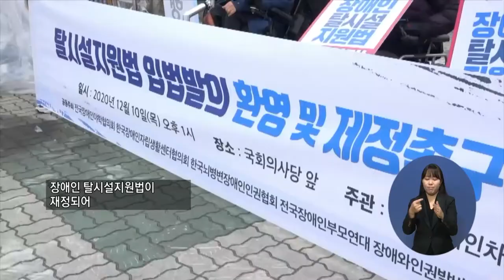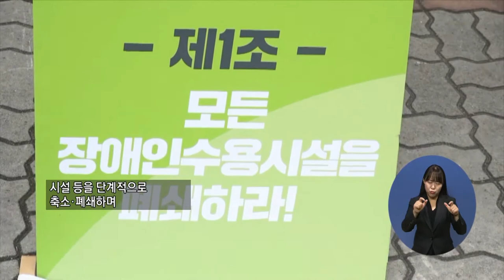복지TV뉴스 1532회 12월16일 (수) 장애인 탈시설지원법 발의, 장애계 ‘환영’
주요1) 장애인 탈시설지원법 발의, 장애계 ‘환영’
서정용